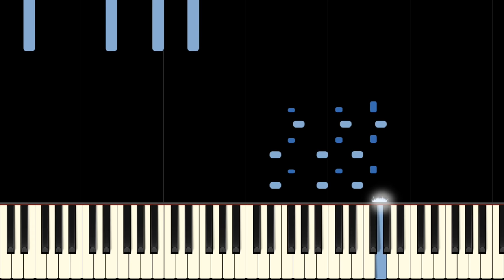METALLICA - ENTER SANDMAN - Piano Tutorial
This piano tutorial video will show you how to play Enter Sandman by Metallica on the piano. Please enjoy.

Enter Sandman is the metal classic by Metallica from their 1991 self-titled album. It won multiple awards, including a Grammy, Juno award, MTV award and producer of the year award. The song is a smash it and has been covered by many well-known bands.

Fun fact! Metallica has released 10 studio albums to date. The most recent being Hardwired... to Self-Destruct, featuring the singles Hardwired, Moth into Flame and Atlas, Rise!. It was released 8 years after their 9th album: Death Magnetic (2008). Enter Sandman is from their 5th studio album, Metallica (The Black Album, 1991).

This version is arranged for piano at a proficient level, approx. grade 7. The heavy sound of the song is retained by using the low registers of the piano to play the driving power chords while also using the range for light and shade.

Given the popularity of the song, it's sure to be a winner at any concert!

About the arranger:
Andrew Wrangell is a composer and arranger from Brisbane, Australia. He began adapting music for piano as soon as he began learning at the age of 5, playing his favourite TV show themes on piano. He has been arranging music for all sorts of instrument combinations ever since, and has 90 piano arrangements to his name and counting!

About the editor:
Samuel is a composer and engraver from Brisbane, Australia. He regularly edits music for professional composers and ensembles. Clients include The Camerata of St. John's, Greg Andrew (Elton John Experience), Sydney based Fluteworthy and various community and youth orchestras.

FORMAT
Individual Part, Piano Reduction, Solo Part
LEVEL
Easy/Beginner

Lyrics:
Say your prayers little one
Don't forget, my son
To include everyone
Tuck you in, warm within
Keep you free from sin
Till the sandman he comes
Sleep with one eye open
Gripping your pillow tight

Exit, light
Enter, night
Take my hand
Off to never-never land

Somethings wrong, shut the light
Heavy thoughts tonight
And they aren't of Snow White
Dreams of war, dreams of liars
Dreams of dragon's fire
And of things that will bite

Exit, light
Enter, night
Take my hand
If I die before I wake

Never mind that noise you heard
It's just the beasts under your bed
In your closet, in your head

Exit, light
Enter, night
Take my hand

Exit, light
Enter, night
Take my hand